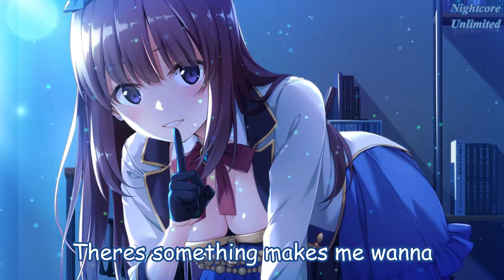Nightcore - Scream || Marin Hoxha (Lyrics)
Nightcore - Scream
Original Song: Marin Hoxha - Scream (feat. Maria Beyer) (Magic Free Release)
Please support the original artist:

Track: Marin Hoxha - Scream (feat. Maria Beyer)

Lyrics:

(1 verse)
i've built a magic castle for us
but you have ruined all my maiden dreams
And when you tell me that you love me
theres something makes me wanna

(2 verse)
yeah i remember what we've had before
but ill erase it from my memory
cause you've ruined all my maiden dreams

(pre-chorus)
scream
yeah scream
when i am in you arms i cannot breathe
yeah breathe

(chorus)
without you in my life i feel so alive
(oh i)
when im in your arms i cant survive
(oh i)

and i know that ill be happier
when ill stop this fucking symphony
cause you've ruined all this melody
and something makes me wanna

 i don't remember what we had before
cause i've erased it from my memory
im stronger then i've ever been
nothing gonna make me.

(pre- chorus)
scream yeah scream
yeah breathe

soon the train will take me home
now i know where i belong
it feels much better now
cause without you in my life i feel so alive